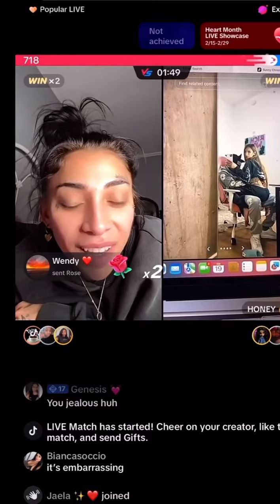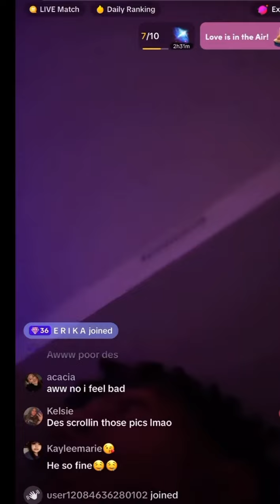Everyone’s reactions to Sunny & Ded’s pictures together